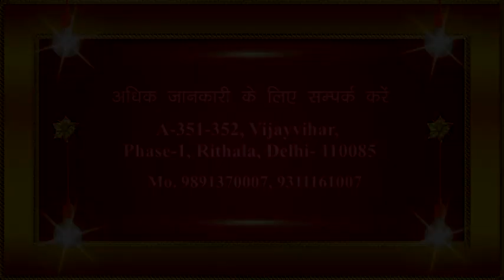AIVV ll 1955- शिवबाबा सबसे जास्ती धर्मं के धक्के खाते हैं फिर भाग्यशाली कैसे हुए? VCD 440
AIVV ll 1955-शिवबाबा सबसे जास्ती धर्मं के धक्के खाते हैं फिर भाग्यशाली कैसे हुए? Shivbaba sabse jasti dharm ke dhakke khate hai phir bhagyashali kaise huye VCD 440

Copyright :    AIVV

AIVV
Murli Points
Murli Class
आध्यात्मिक विद्यालय
मुरली पॉइंट्स
मुरली क्लास